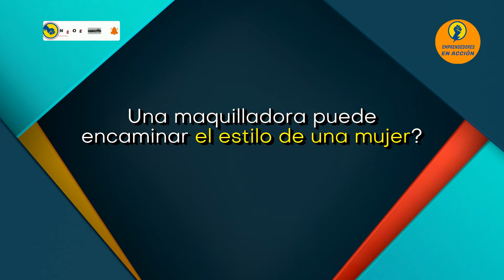Maquillando en pandemia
Noelia Marin, maquilladora profesional nos cuenta cómo sobrelleva su profesión en esta pandemia.